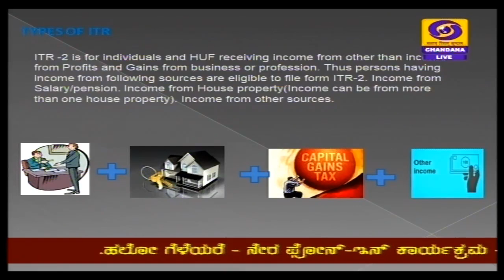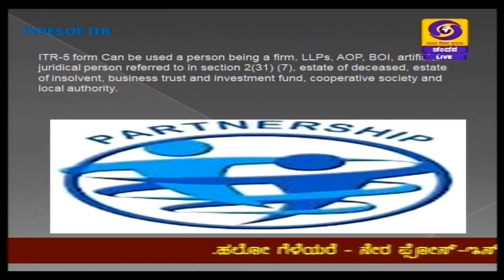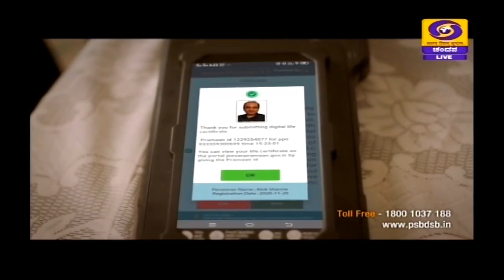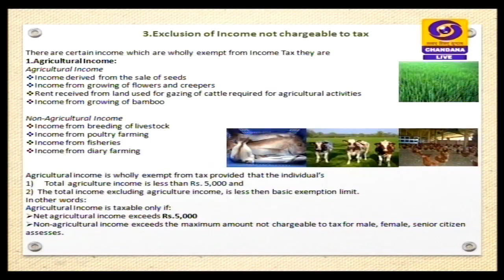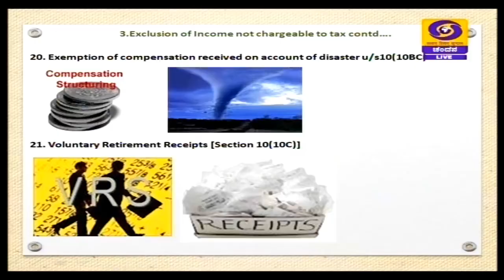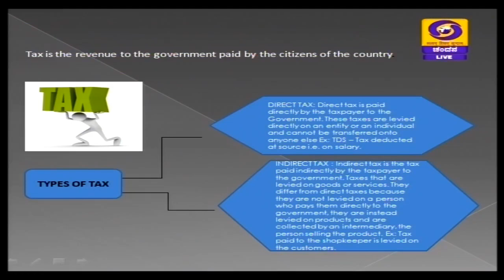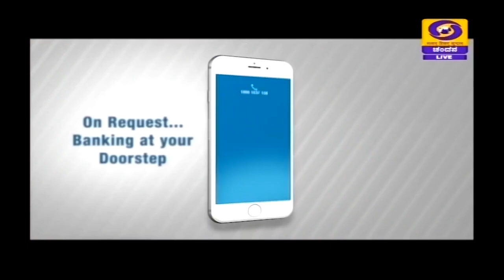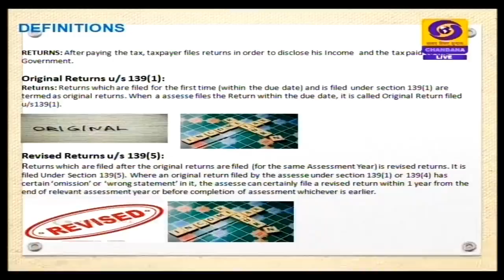Hello Geleyare | Income Tax Filing Profile | 12PM | 15-12-2020 | DD Chandana